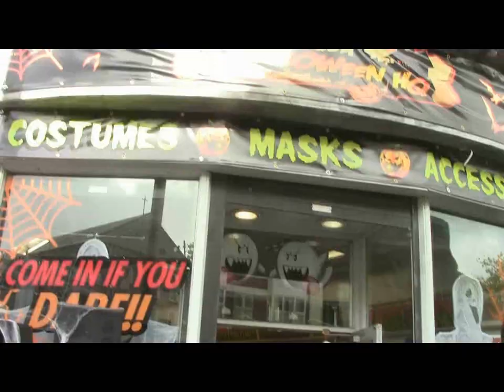L'Irlande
PiBiBi29 et moi-même partons pendant un weekend en Irlande, où nous allons quand même passer près de 6 heures sur place. Malgré ce délai très court, nous avons quand même pris le temps de vous filmer quelques petits trucs.